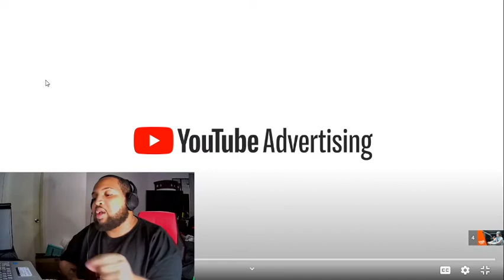WHEN YOUR SON IS BAD AT SPORTS REACTION